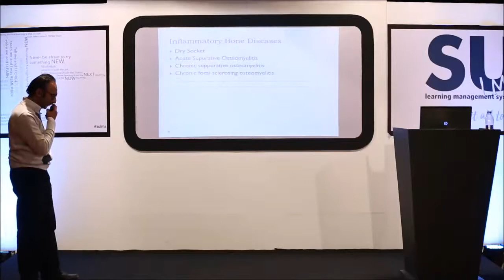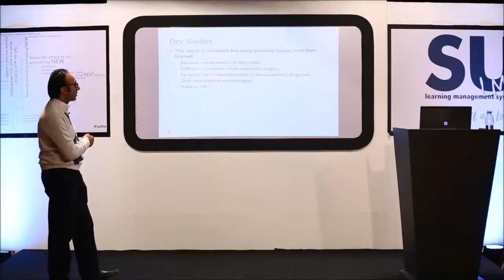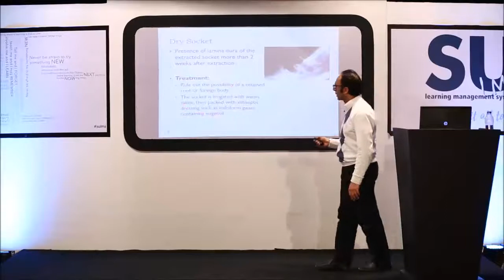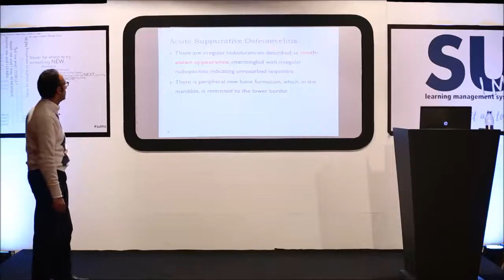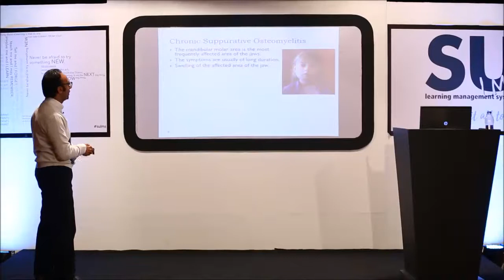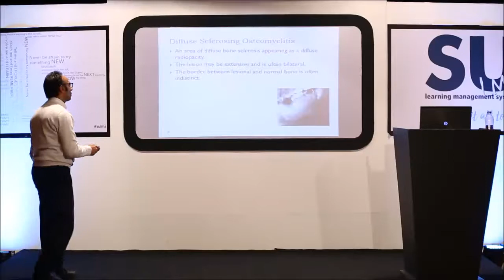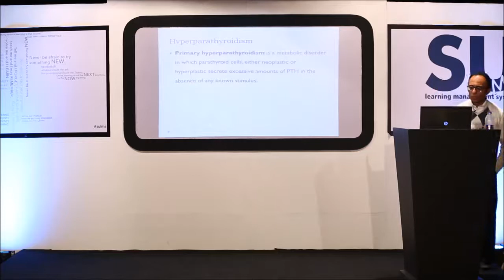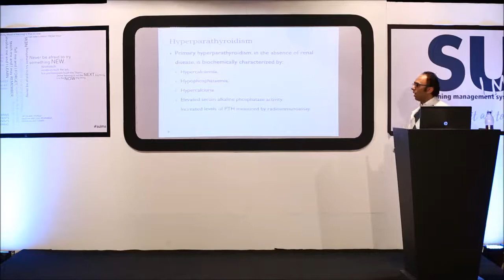lec 14 | Bone diseases part 2